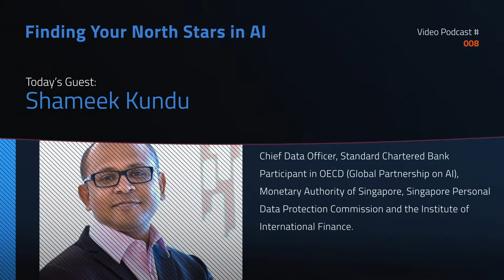Finding your North Stars in AI - Shameek Kundu | More Intelligent Tomorrow #008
Shameek shares simple insights that are profound. Working backwards from Z to A, value to data. Dealing with new markets in new countries and figuring out how to apply AI in a more creative way. AI can be very distracting, the shiny new toy, Shameek discusses how to find transformative wins by focusing on your 5 north stars. AI for the sake of doing AI can lead to small wins, executing on north stars can bring major wins into an organization. For being a 160yr old bank, Standard Chartered Bank has no issue keeping pace with innovation.